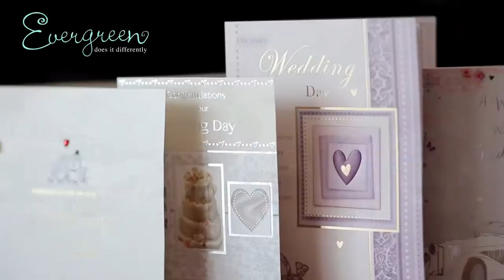Ian & Katie - Hotel la Viñuela